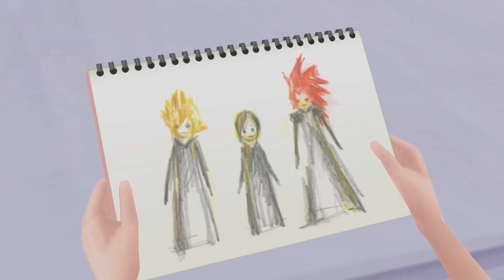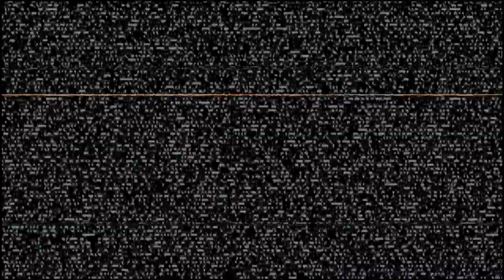Lore Video: Resumen Historia KINGDOM HEARTS - Parte 3 (Chains of Memories, 358/2 Days y prologo KH2)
Ya compraste Kingdom Hearts 3?!

Un resumen completo de la historia / lore que conectan los juegos de Kingdom Hearts

En esta parte viene un resumen de la historia de:
- Kingdom Hearts Chains of Memories
- Kingdom Hearts: 358/2 Days
- Prologo Kingdom Hearts 2